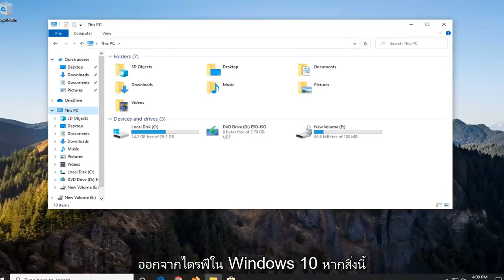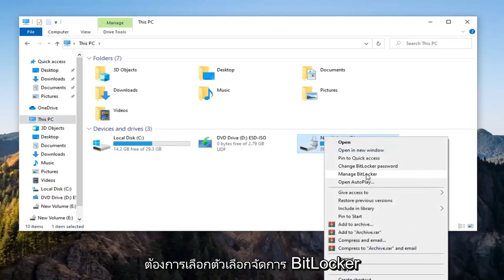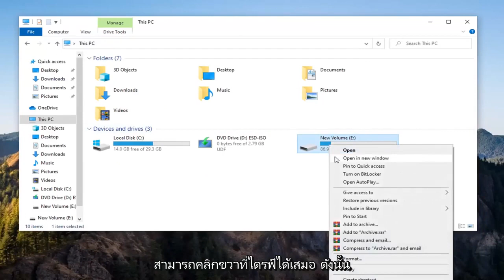วิธีการเอาไอคอนรูปกุญแจหรือล็อคออกจากไดรฟ์ Windows 10/11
วิธีลบแม่กุญแจหรือไอคอนล็อคออกจากไดรฟ์ใน Windows 10

หากคุณเห็นไอคอนแม่กุญแจซ้อนทับบนไฟล์หรือโฟลเดอร์ของคุณ แสดงว่ามีการดัดแปลงตัวเลือกการแชร์หรือความปลอดภัย ไม่ว่าจะโดยคุณหรือซอฟต์แวร์ หรือเมื่อเปลี่ยนระบบปฏิบัติการและย้ายข้อมูล หรือเมื่อปรับแต่งการตั้งค่าโฮมกรุ๊ป ไอคอนแม่กุญแจหมายความว่าไฟล์หรือโฟลเดอร์จะไม่ถูกแชร์กับใคร แม่กุญแจมักจะปรากฏบนพีซีที่มีโฮมกรุ๊ป

ในการแก้ปัญหานี้ คุณต้องเป็นเจ้าของโฟลเดอร์นั้นหรือเปลี่ยนสิทธิ์การเข้าถึงของผู้ใช้ คุณต้องเป็นผู้ดูแลระบบเพื่อทำการเปลี่ยนแปลงประเภทนี้ ซึ่งสามารถทำได้โดยเปลี่ยนการตั้งค่าความปลอดภัยในโฟลเดอร์เพื่อให้กลุ่มผู้ใช้อ่านจากโฟลเดอร์ได้เป็นอย่างน้อย

การปกป้องฮาร์ดไดรฟ์สามารถช่วยป้องกันการเข้าถึงที่ไม่ต้องการและเพิ่มความปลอดภัยให้กับข้อมูลของคุณ Windows อนุญาตให้เข้ารหัสไฟล์และโฟลเดอร์ผ่าน Encryption File System หรือ EFS เมื่อไดรฟ์ของคุณได้รับการเข้ารหัสแล้ว คุณจะเห็นไอคอนแม่กุญแจหรือแม่กุญแจบนไดรฟ์ของคุณ

Windows 10 รุ่น Pro และ Enterprise มีคุณสมบัติ BitLocker ที่ทำให้ไดรฟ์อยู่ในสถานะล็อคและเข้ารหัสเพื่อเพิ่มการป้องกัน EFS ไม่แข็งแกร่งเท่า BitLocker แต่ทำงานได้อย่างมีประสิทธิภาพด้วย เมื่อคุณเข้ารหัสไฟล์และไดรฟ์ของคุณ จะไม่มีใครได้รับอนุญาตให้เข้าถึงไฟล์เหล่านั้น เว้นแต่จะถอดรหัสโดยใช้รหัสผ่านบัญชีผู้ใช้ Windows ของคุณ